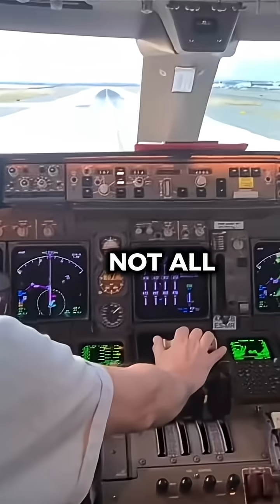Why is the Boeing 747 banned from some airports?